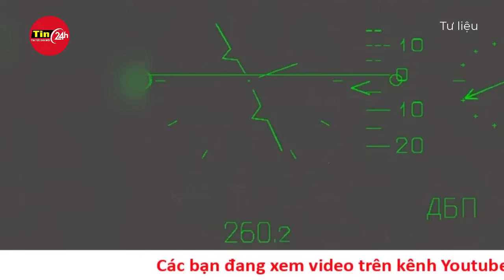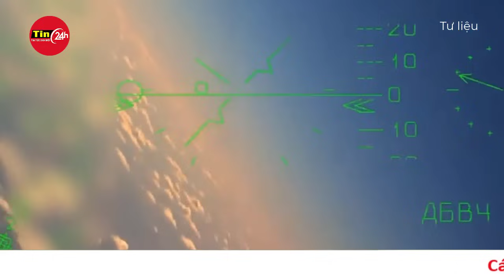Tin tức Nga Ukraine 8/10: Nga thần tốc áp sát thành trì chiến lược, Ukraine "như ngồi trên đống lửa"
Nga tiếp tục tiến vào một khu vực quan trọng khác của Ukraine ở Donetsk sau khi liên tiếp giành lãnh thổ trong vài tháng qua ở mặt trận này.Quân đội Ukraine cho biết vào cuối ngày 7/10 rằng lực lượng Nga đã tiến vào vùng ngoại ô của thành phố tiền tuyến miền Đông Ukraine Toretsk, chưa đầy một tuần sau khi thị trấn pháo đài Vuhledar thất thủ.
Anastasiia Bobovnikova, người phát ngôn của Nhóm tác chiến chiến thuật "Lugansk" nói với đài truyền hình quốc gia Ukraine: "Tình hình không ổn định, giao tranh đang diễn ra ở mọi lối vào (vào thành phố). Người Nga đã tiến vào vùng ngoại ô phía đông của thành phố".
Bộ Quốc phòng Nga chưa bình luận về thông tin này nhưng họ trước đó cho biết Moscow đã gây thiệt hại cho Ukraine về nhân lực và thiết bị gần một số khu định cư trong khu vực, bao gồm cả gần Toretsk.
Các blogger quân sự Nga, bao gồm một nhóm các nhà phân tích quân sự điều hành kênh Rybar, cho biết quân đội Nga tiếp tục tiến về trung tâm Toretsk.
Các nhà phân tích quân sự Ukraine cho rằng, nếu xảy ra kịch bản cao điểm Toretsk - vốn nằm trên đỉnh đồi - bị thất thủ, Moscow sẽ ngăn chặn hiệu quả các tuyến đường hậu cần quan trọng nối hậu phương của Ukraine với khu vực chiến đấu, bao gồm cả tuyến đường chính Pokrovsk-Kostyantynivka.